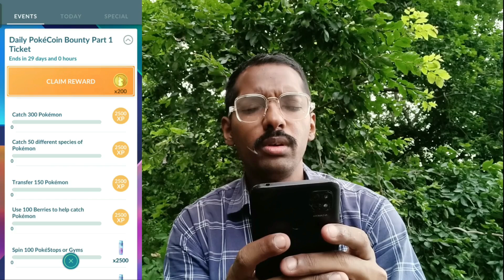Time to *Go All Out* & Choose A Path! Pokemon Go Galar Calling...